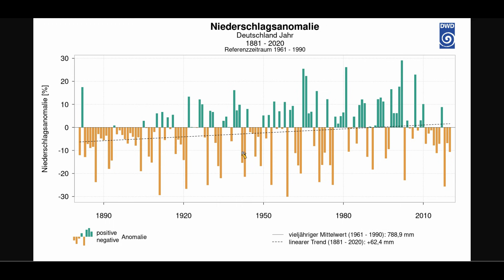Klima ►Niederschlagsanomalie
Prof.John Schellnhuber vom PIK glaubt, dass in Grönland die Eismasse wächst:
Und später äußerte der streitlustige Giaever, auf Grönland liege nun immer mehr Eis… Diesmal griff John Schellnhuber ein und klärte, dies sei ein anderer Effekt. Wenn es nämlich wärmer werde, schneie es mehr auf Grönland und daraus wird dann Eis.

CO2 sorgt dafür, dass die Wüsten kleiner werden und mehr Nahrungsmittel zur Verfügung stehen. Das Wort "Klimaflüchtling" ist somit Unsinn, wie auch staatliche Forschungseinrichtungen bestätigen